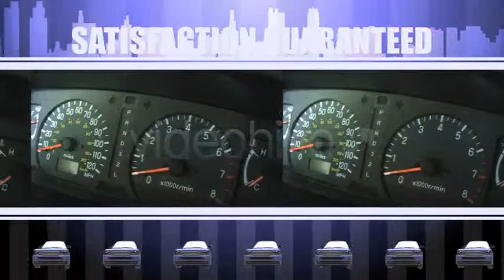Car Commercial (AfterEffects Template)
The template can be used for car commercial. There are 2 logo placeholders and 12×15 second video/photo placeholders. All placeholders can be used in any order and reused as many times as needed.
Most layers have markers with detailed description.
MainComp contains ColorControl layer that controls color/gradient in all comps. Once you change one of the colors you will see all results in composition preview window.
The 360* car animation can be looped and extended as long as needed

   - 30 seconds long but can be extended
   - no plugins required
   - easy to edit color
   - extend placeholders as long as needed
   - txt tutorial included
   - After Effects CS5 or higher
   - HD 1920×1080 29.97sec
   - Prerendered texture animation.